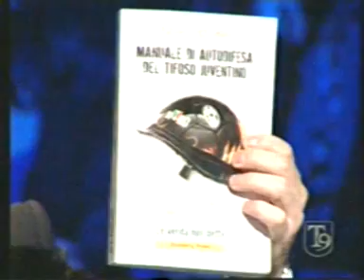Rampulla e calciopoli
Durante "La Juve è sempre la Juve" di Venditti, Rampulla risponde alle considerazioni di Angelini sullo spunto di "Il manuale di autodifesa del tifoso juventino" di Emilio Cambiaghi